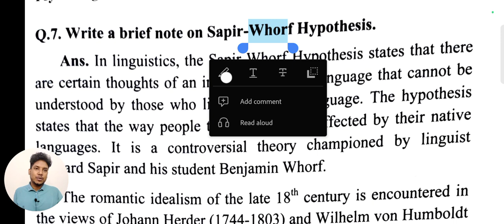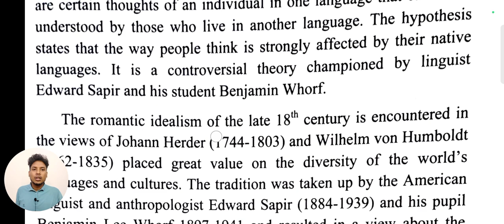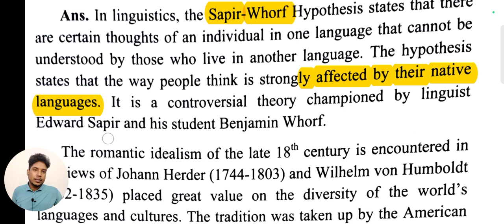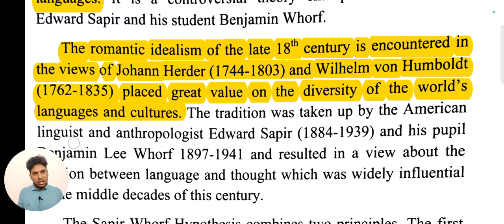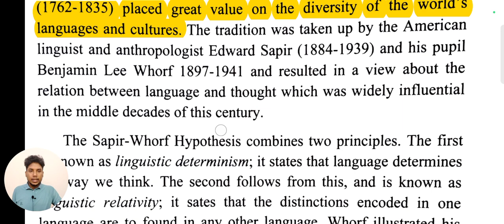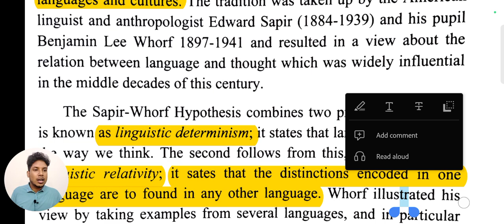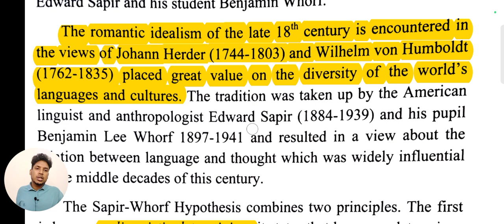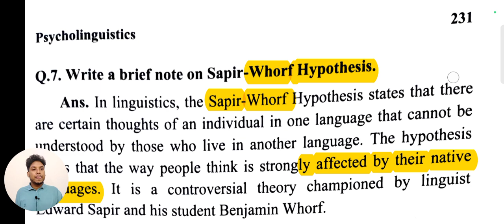9.2BQ | Sapir Whorf Hypothesis | Introduction to Linguistics in Bangla